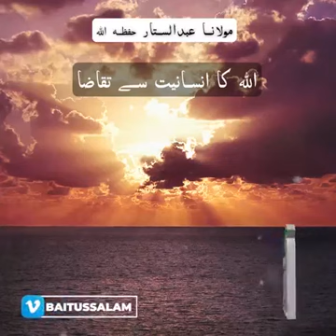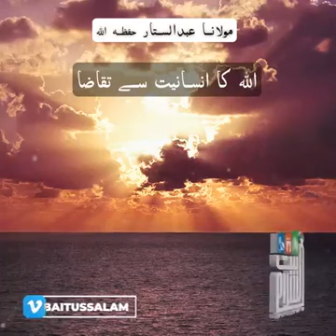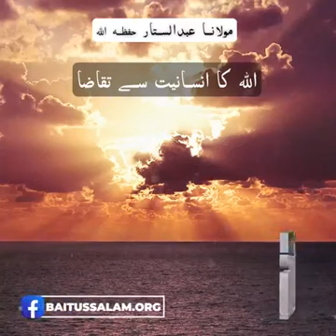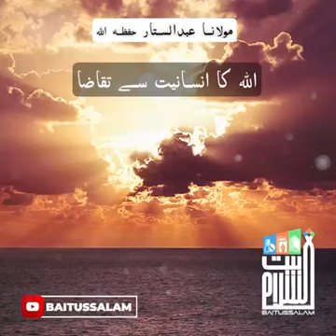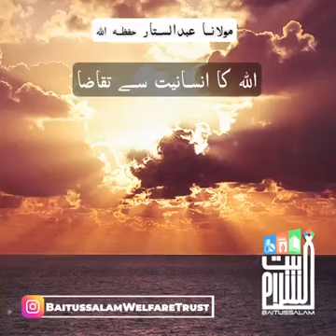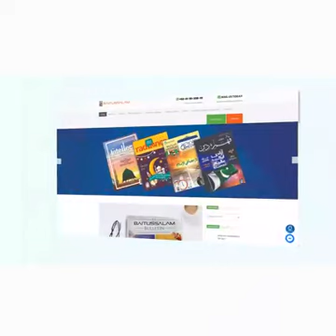ALLAH'S DEMAND FROM HUMANITY HAZRAT MAULANA ABDUS SATTAR SAHAB BAITUSSALAM 29 SEP 2022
ALLAH'S DEMAND FROM HUMANITY
HAZRAT MAULANA ABDUS SATTAR SAHAB
BAITUSSALAM
29 SEP 2022

COMMENTS ❣️